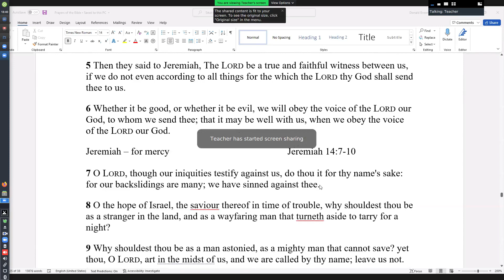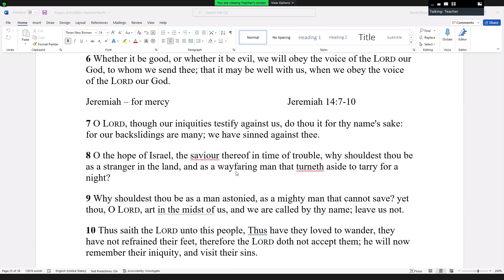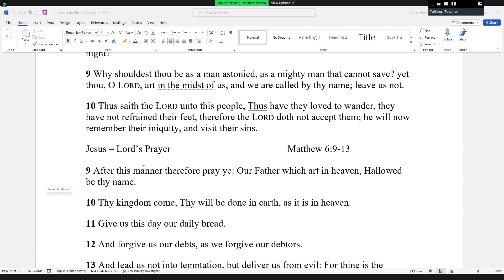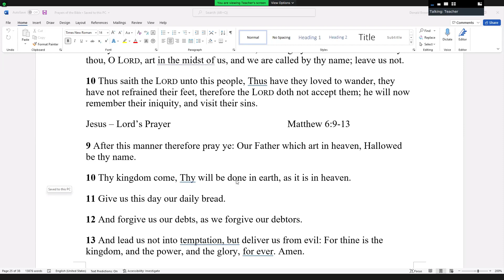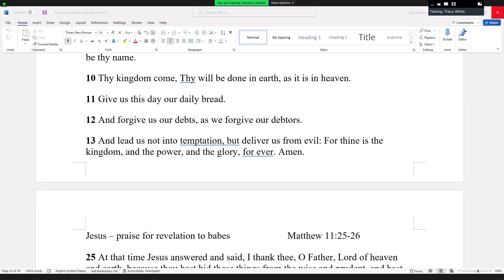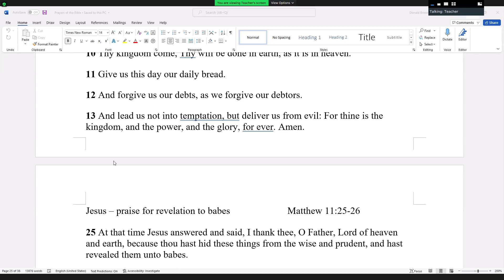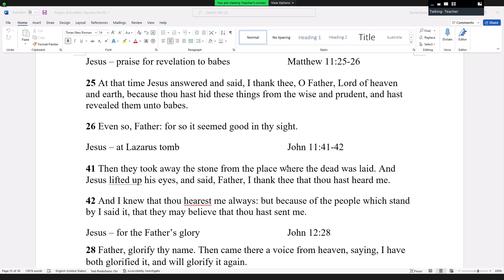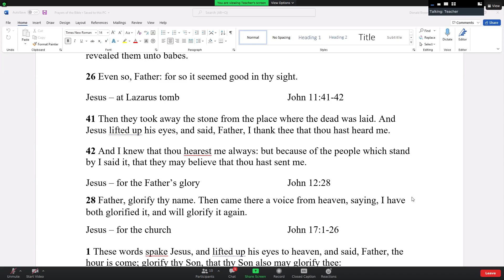27APR2022 Bible Study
FCFC Bible Study